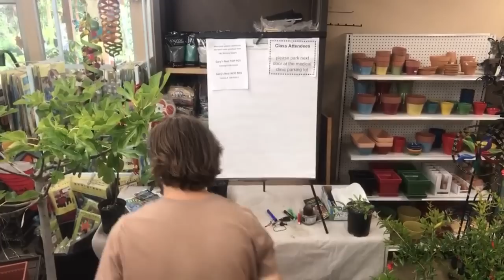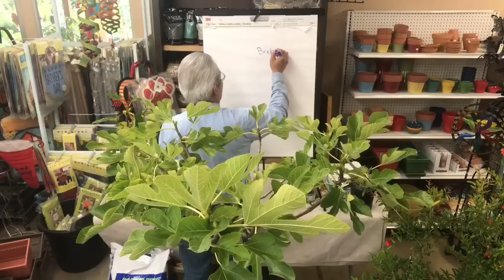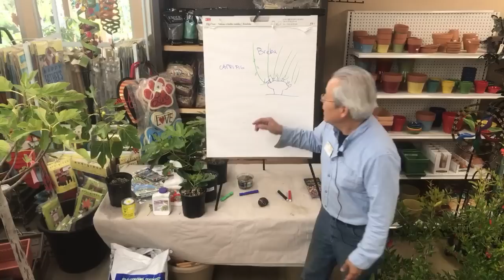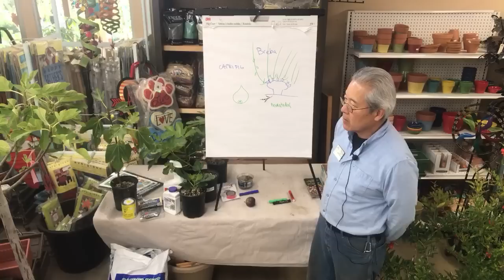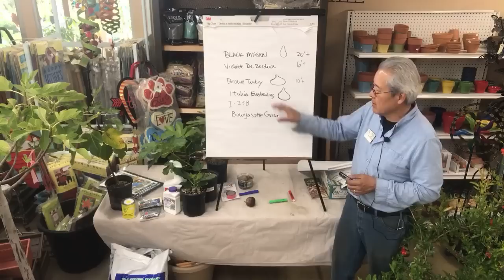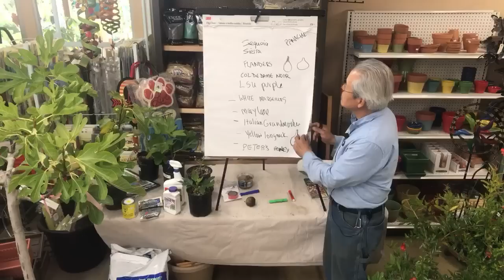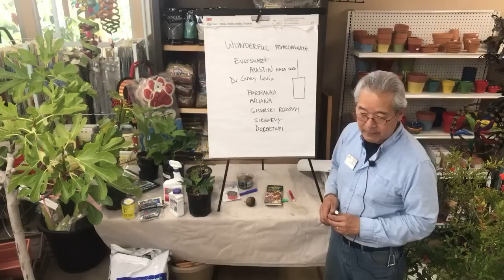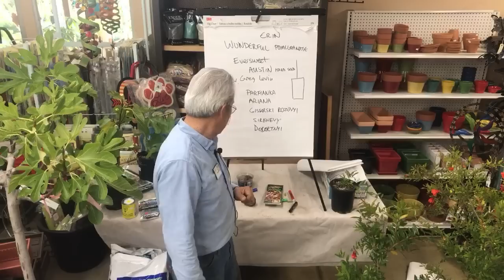FIGS AND POMEGRANATES | LIVESTREAM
Both figs and pomegranates have been grown by people in the Mediterranean region for many thousands of years. Both are thought to have evolved in southern Asia but are most highly prized by humans to the west.

Both have been grown in the U.S. for hundreds of years but their popularity has recently rocketed by the introduction of the best cultivars collected around the World.

Gary covers care and cultivars we are familiar and believe are excellent when it comes to flavor and production.